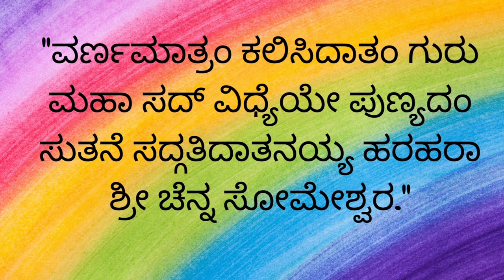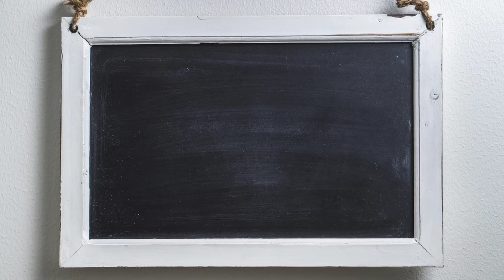ಶಿಕ್ಷಕರ ಕುರಿತು ನುಡಿಮುತ್ತುಗಳು | Quotes On Teachers | Teachers Day | Arvi Academy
ಶಿಕ್ಷಕರ ಪ್ರಾಮುಕ್ಯತೆ ಸಾರುವ ನುಡಿಮುತ್ತುಗಳು. ಈ ನುಡಿಮುತ್ತುಗಳನ್ನು ಶಿಕ್ಷಕರಿಗೆ ಶುಭ ಕೊರುವಾಗ ಬಳಸಬಹುದು. ಪ್ರತೀ ವ್ಯಕ್ತಿಯ ಜೀವನದಲ್ಲೂ ತಮ್ಮ ಜ್ಞಾನದಿಂದ ವಿದ್ಯಾರ್ಥಿಯ ಜೀವನ ಬೆಳಗುವ ಎಲ್ಲಾ ಶಿಕ್ಷಕರಿಗೂ ನಮನಗಳು.

These are the most important quotes about a teacher which can be included while wishing a teacher. Many thanks to all respected teachers who will brighten a student's life through knowledge.